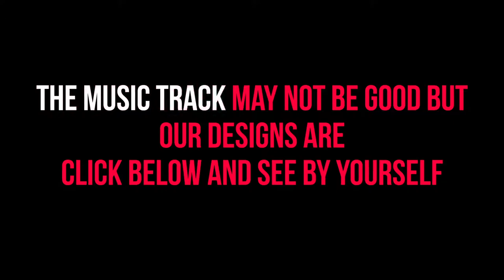E-com Store - Inaugural offer of up to 92% OFF on the products - Flyers Templates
Kudos to us!
YDS Creative Studio has successfully started eCommerce-store. and ready to rock and roll.
👏🎉🔥🔥🎉🥳🍾🍾🤩🤩💸🤘🏻. many many thanks to all our fans, follower and well-wishers, without them it would not have been possible. 🥺🙏🙏

We have also released an inaugural offer of up to 92% OFF on the products-Flyers Templates for the next two days.
Whether you need it or not we request you to pay your visit to our eCommerce-store at least for once.🙏